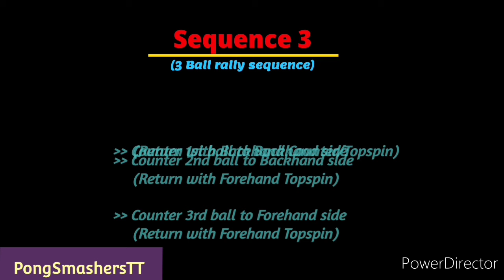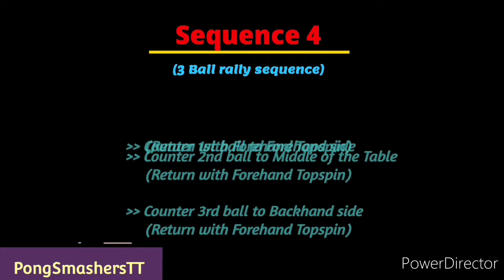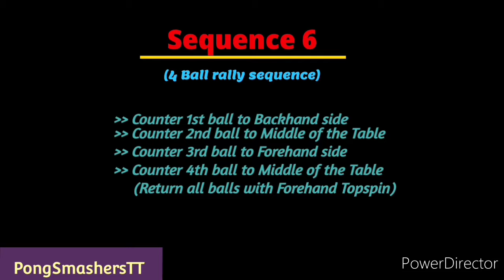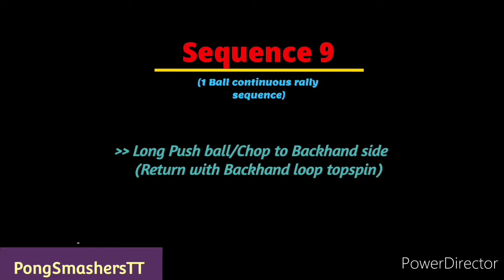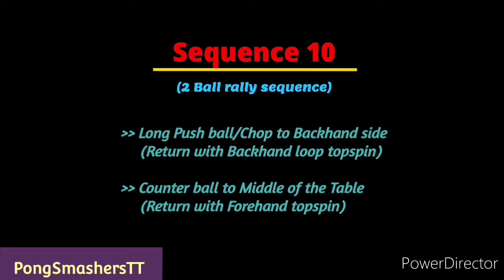Top 10 basic multiball training drills | World's top players' Multiball practice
Multiball is a method of table tennis training which was first introduced by the China but it has become a big part of the development of training programs across the world now.

Multiball is not only for advanced table tennis players but It can also be implemented into the practice sessions of all ability groups i.e. beginners - intermediate - advanced. It is very intense training for the player to improve their game and overall fitness level.

Key developments of multiball:
1. Speed
2. Stroke consistency,
3. Reaction time,
4. Anticipation,
5. Footwork
6. Technique
7. High Quantity – Repetition

There are many variations of multiball drills. We are sharing here some top 10 basic multiball drills doing by World's top players.